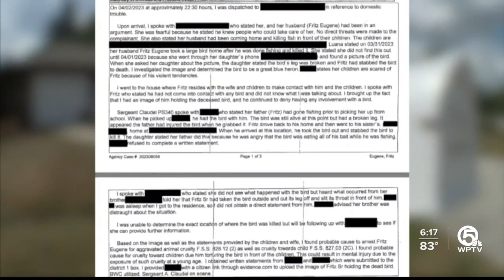Port St. Lucie man accused of cutting off legs, killing blue heron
Residents of a Port St. Lucie neighborhood said they were disturbed after police said they arrested a man accused of brutally torturing and killing a blue heron in front of his children.